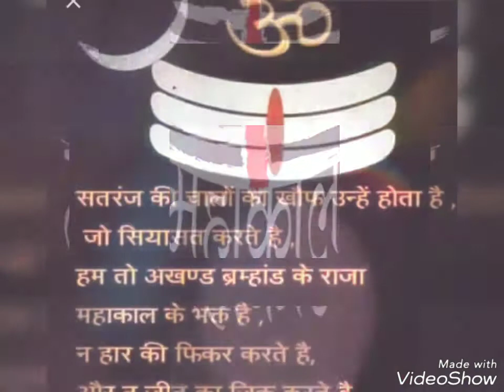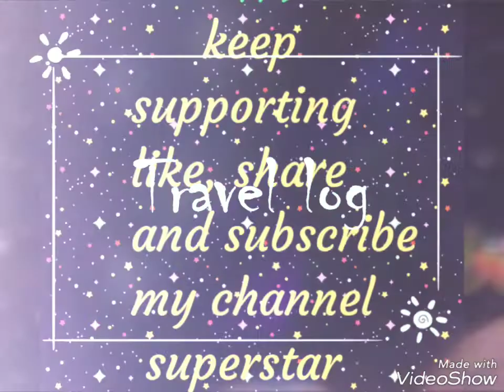Best mahakal status